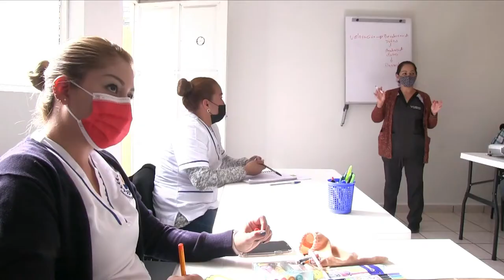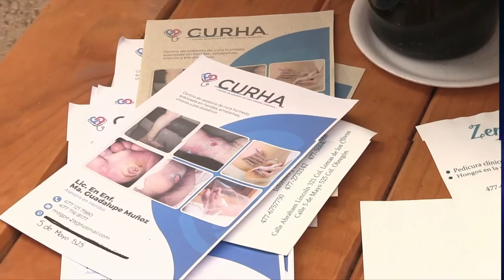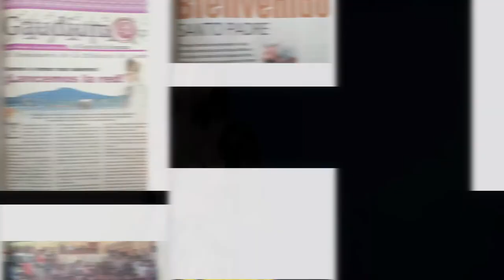Vida, sacramentos y sociedad | La importancia de la Eucaristía en la Iglesia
Retomando nuestros programas, el padre Carlos Muñoz comenzará a tratar el sacramento de la Eucaristía, con el tema "La importancia de la Eucaristía en la Iglesia". Recuerda escucharnos en radiocristorey.org